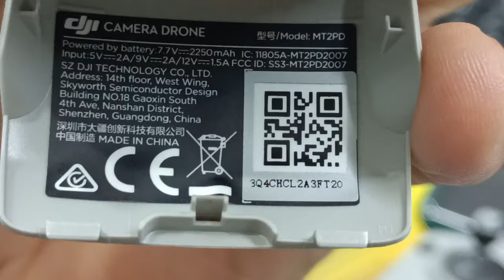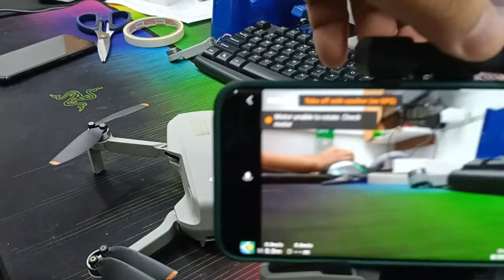MM2 Motor Unable to rotate (R.Left) / HQ-01863